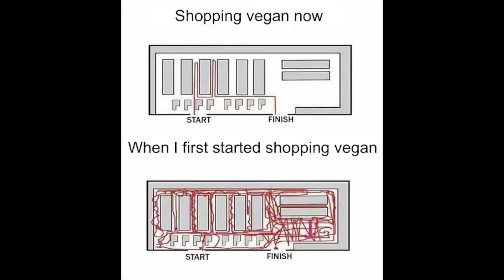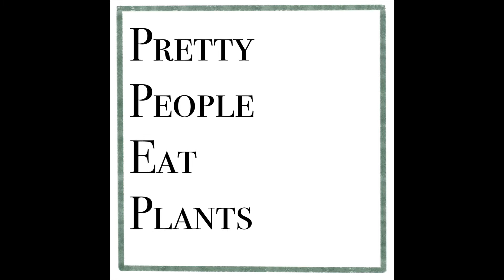TOP 5 Things I Learned in my FIRST Year Being Vegan » Was it easy?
Here are the TOP 5 things that I have learned since being vegan! Is it easy to be vegan? What are the biggest challenges to being vegan? I tackle all of this and hope that it offers all of those out there some introspection and appreciation for what it means to live a vegan lifestyle ❤️

1. BuT hOw Do YoU gEt YoUr PrOtEiN?!

2. How on EARTH do you cook/find substantial meals without any meat/dairy/eggs?

3. The Navigation of Shopping

4. Don't Say The "V" Word

5. The Alignment of My Ethos

When people ask me why I am vegan, most people expect me to have a single response. Like “for the animals” or “the environment” or “for my health”, when in reality, at least for me, being vegan is about attaining full spectrum, holistic wellness for myself.
The environmental impact of animal agriculture and consumption is something I continue to learn about. The suffering of sentient beings and how human consumption impacts ecosystems around the world.
Yes, I know that my nutrition and physical health is thriving because of all the goodness that I am putting into my body. I work out to help my body reach its fullest potential and be healthy, physically and mentally. I feel good about what I am doing for myself and my body, and I feel good that I am doing right by the world in which I live.
I love being vegan and I am happy being vegan. I have found that being vegan is just as good for my mental health as it has my physical health.

I am not only feeding myself with goodness, I am feeding my soul with goodness.

That’s why I full-heartedly believe that veganism is about the full spectrum of wellness. Pretty People Eat Plants is about knowing that you are in alignment with what is best for your body, your mind, and your spirit. That is what makes a pretty person, inside and out.